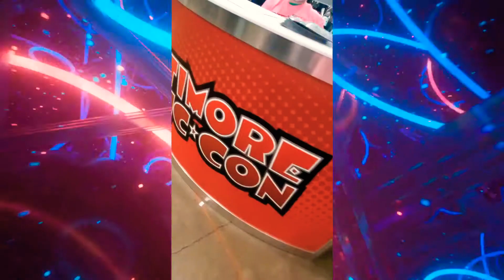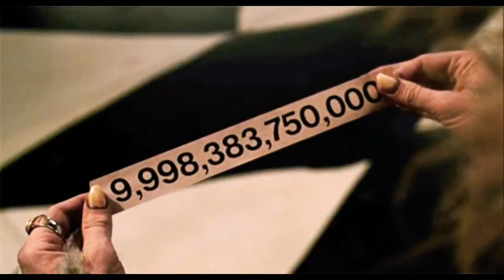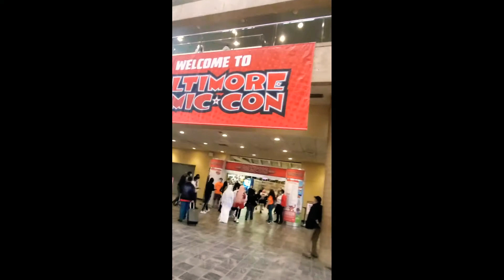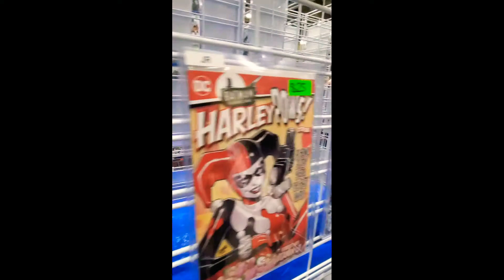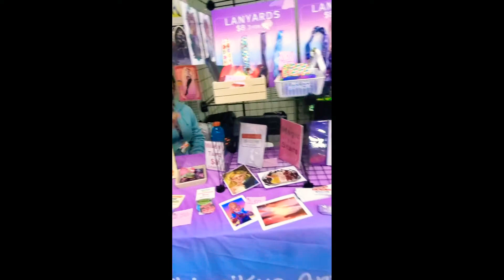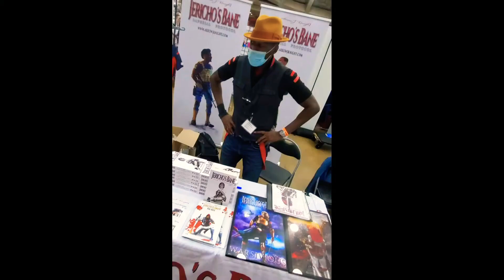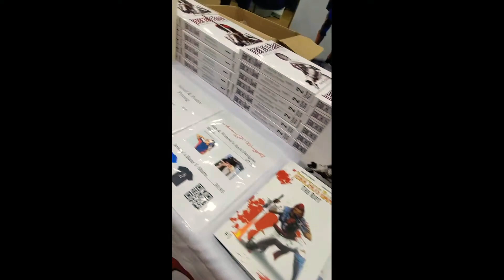Baltimore Comic con 2021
Baltimore Comic Con vlog. DC, Marvel, Cosplay, and Movies.